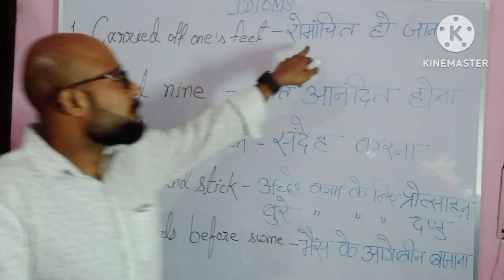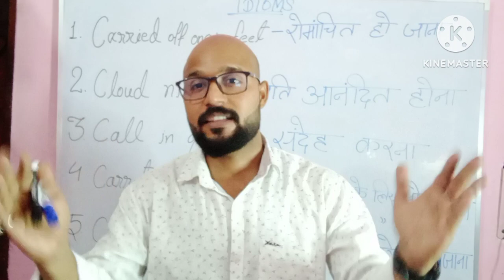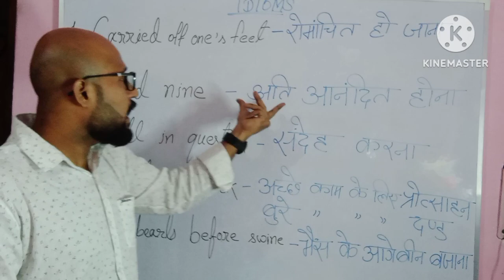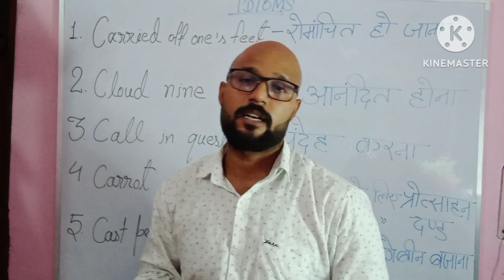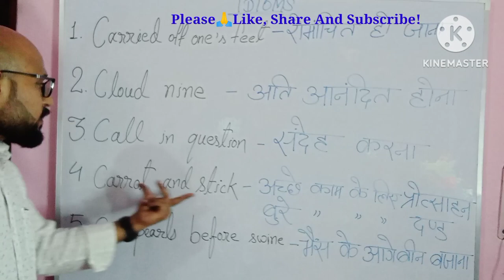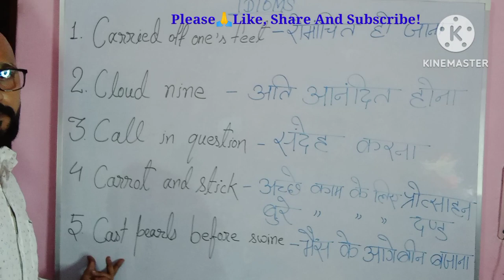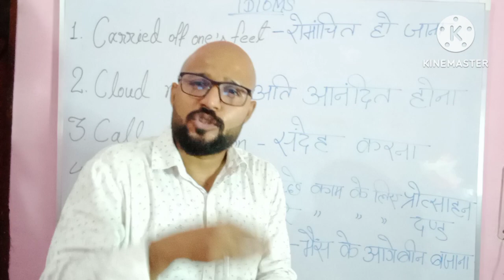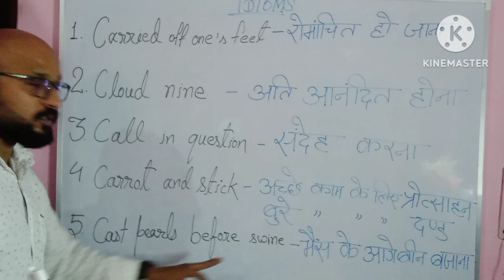most important Idioms and Phrases idioms kaise yaad kare idioms trick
Welcome 🙏😊 to Rohit Many Smiles YouTube Channel.
this is a perfect online platform for gvt. job preparation.

Rohit sir is the Top Educator of English Grammar and a nice Motivator.
His motto- {Students' Satisfaction is my Ambition}
He wants to make English a cake walk for each and every student who wants to crack SSC,Bank,CDS,NDA, Steno,UPSC and other Gvt. Exams. He has cleared CDS and other exam. He has been teaching English grammar for past 7 years. A number of students are currently working in different gvt. sector like Army, SSC,Bank,steno and other Organizations.

®He believes:-
Study means not complete your course
Study means train your brain

®His Technique is:- [ Visualization of English Grammar's Rules and lip_sync which you visualised ]

He has fully devoted his life to the field of Education and motivation as well as he has trained thousands of students.

He will help you to learn everything regarding english grammar as well as spoken with some amazing technique.
(Without Remember and Without  Cram)

blackbook vocabulary
idiomsandphrasesforssc cgl